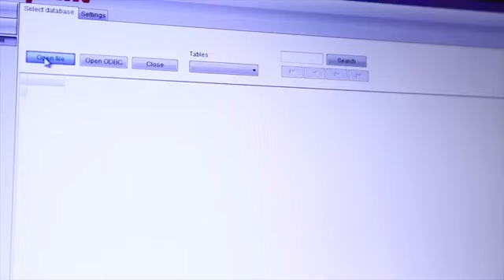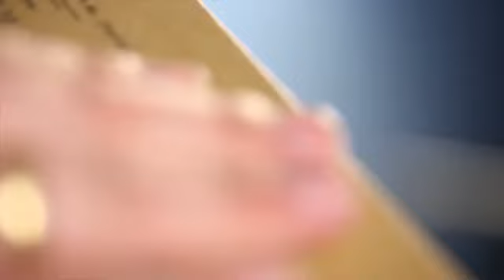Marquage et Codage Industriel - Markoprint - Weber Marking Systems France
Systèmes de codage et de marquage industriels
Les imprimantes à jet d'encre sont une solution économique pour marquer rapidement et sans contact des produits ou des emballages. Nos imprimantes se distinguent par un rendement particulièrement élevé et des fonctions innovantes. Des technologies intelligentes garantissent de meilleurs résultats d'impression et moins d'interruptions de production. Un large choix d'encres différentes et une large gamme d'applications spéciales sont à la disposition de nos clients.